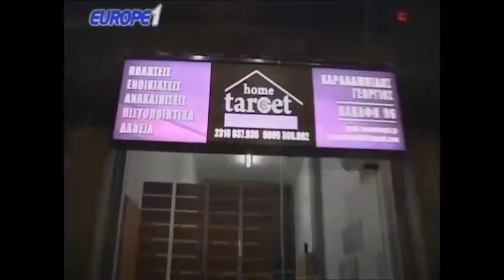Ραπτόπουλος - Κόκκινος - Της Κακομοίρας (Ξεκινά το πρωτάθλημα?) 27-3-2018